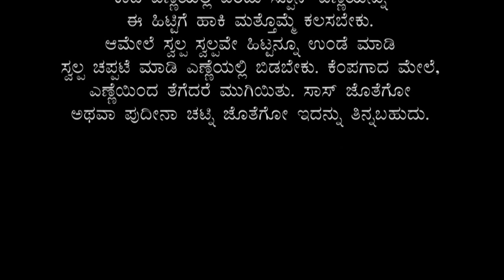Sweetcorn Pakoda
ಸ್ವೀಟ್ ಕಾರ್ನ್ ಪಕೋಡ

ಸಾಮಾಗ್ರಿಗಳು

ಸ್ವೀಟ್ ಕಾರ್ನ್ - ಒಂದು ಕಪ್, ಜೀರಿಗೆ- ಎರಡು ಟೀ ಸ್ಪೂನ್, ಕಡ್ಲೆ ಹಿಟ್ಟು- ಒಂದು ಕಪ್, ಅಕ್ಕಿ ಹಿಟ್ಟು-ಕಾಲು ಕಪ್, ಅರಶಿನ - ಅರ್ಧ ಟೀ ಸ್ಪೂನ್, ಹಸಿ ಮೆಣಸಿನ ಕಾಯಿ-ಎರಡು, ಉಪ್ಪು ರುಚಿಗೆ ತಕ್ಕ ಹಾಗೆ, ನೀರು- ಸ್ವೀಟ್ ಕಾರ್ನ್ ಬೇಯಿಸಲು.

ತಯಾರಿಸುವ ಕ್ರಮ

ಬಿಡಿಸಿದ ಸ್ವೀಟ್ ಕಾರ್ನ್ಗಳನ್ನು ನೀರಿನಲ್ಲಿ ಚೆನ್ನಾಗಿ ಬೇಯಿಸಬೇಕು (ಕುಕ್ಕರ್ನಲ್ಲಾದರೆ ಒಂದು ವಿಸಿಲ್). ಇದಕ್ಕೆ ಕಡ್ಲೆ ಹಿಟ್ಟು, ಅಕ್ಕಿ ಹಿಟ್ಟು, ಜೀರಿಗೆ, ಸಣ್ಣಗೆ ಹೆಚ್ಚಿದ ಹಸಿ ಮೆಣಸಿನ ಕಾಯಿ, ಅರಶಿನ ಪುಡಿ ಮತ್ತು ಉಪ್ಪನ್ನು ಹಾಕಿ, ಚೆನ್ನಾಗಿ ಕಲಸಬೇಕು. (ಅಗತ್ಯವಿದ್ದರೆ ಮಾತ್ರ ನೀರು ಹಾಕಿದರೆ ಸಾಕು. ಬೆಂದ ಸ್ವೀಟ್ ಕಾರ್ನ್ನಲ್ಲೇ ಸ್ವಲ್ಪ ನೀರು ಇರುತ್ತದೆ) ಹತ್ತು ನಿಮಿಷಗಳ ಬಳಿಕ, ಒಲೆ ಮೇಲೆ ಬಾಣಲೆಯಲ್ಲಿ ಎಣ್ಣೆ ಇಟ್ಟು, ಕಾದ ಎಣ್ಣೆಯಲ್ಲಿ ಎರಡು ಸ್ಪೂನ್ ಎಣ್ಣೆಯನ್ನು ಈ ಹಿಟ್ಟಿಗೆ ಹಾಕಿ ಮತ್ತೊಮ್ಮೆ ಕಲಸಬೇಕು. ಆಮೇಲೆ ಸ್ವಲ್ಪ ಸ್ವಲ್ಪವೇ ಹಿಟ್ಟನ್ನೂ ಉಂಡೆ ಮಾಡಿ ಸ್ವಲ್ಪ ಚಪ್ಪಟೆ ಮಾಡಿ ಎಣ್ಣೆಯಲ್ಲಿ ಬಿಡಬೇಕು. ಕೆಂಪಗಾದ ಮೇಲೆ, ಎಣ್ಣೆಯಿಂದ ತೆಗೆದರೆ ಮುಗಿಯಿತು. ಸಾಸ್ ಜೊತೆಗೋ ಅಥವಾ ಪುದೀನಾ ಚಟ್ನಿ ಜೊತೆಗೋ ಇದನ್ನು ತಿನ್ನಬಹುದು.